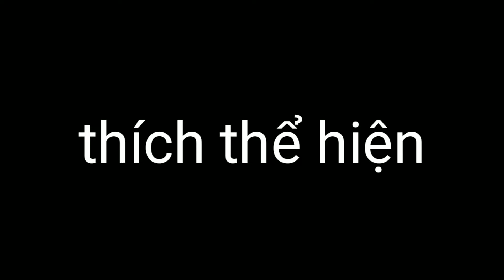Khi chủ tịch làm video xem 1000 vẫn buồn cười và cái kết| Trung Monster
Chào mọi người đến với kênh Trung Monster . các bạn thấy hay nhớ ủng hộ mình nha . Đây là kênh youtube về đời sống giả trí . các bạn có ý kiến hoặc thử thách gì thì hãy đóng góp ý kiến dưới comment , và đừng quên like share và đăng ký kênh để nhận được video mới nhất của Trung Monster sớm nhất nhé . Cảm ơn Tất Cả Mọi Người
Mọi Bản Quyền Thuộc Sở Hữu Của  Trung Monster
Để nhận được Thông Báo Mới Nhất: click vào 🔔Chuông

Trung Monster- Xin cám ơn quý vị và các bạn đã bỏ thời gian quý báu xem Video này.